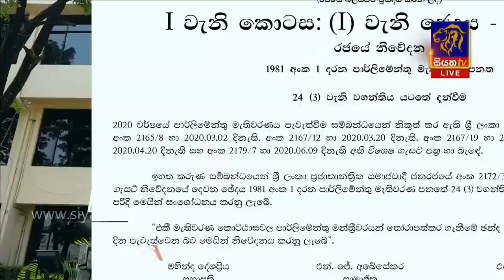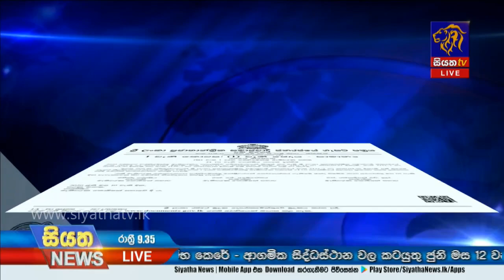Siyatha News | 09.35 PM | 10 - 06 - 2020